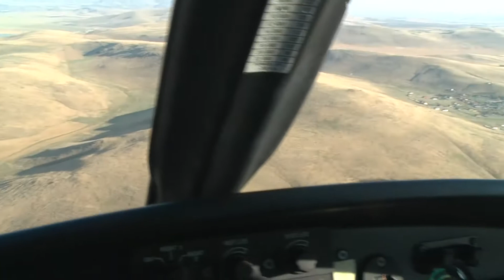Baran ve merdan Önal İkinci Bölüm